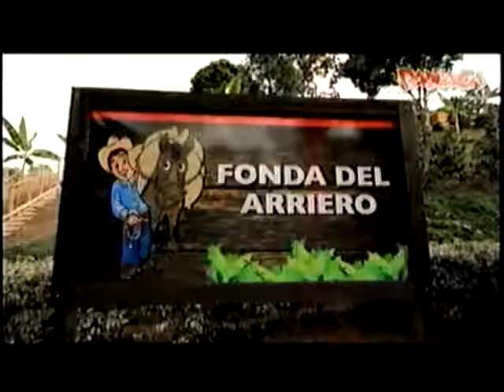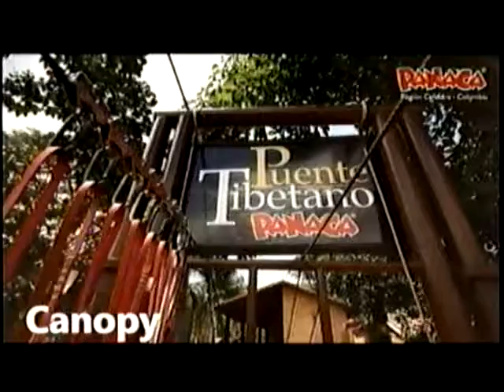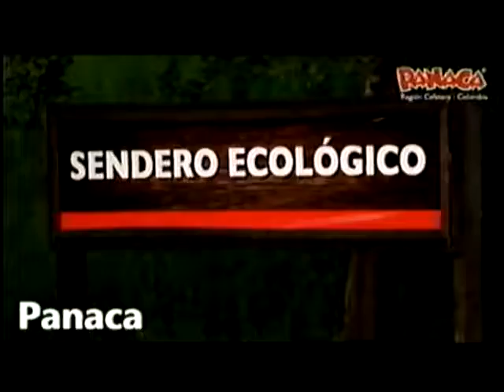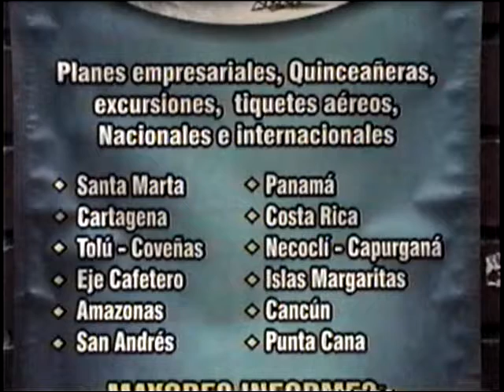PARAISO TOURS AGENCIA DE TURISMO